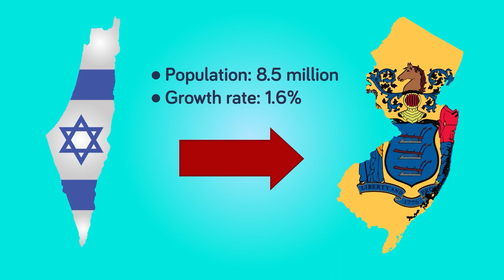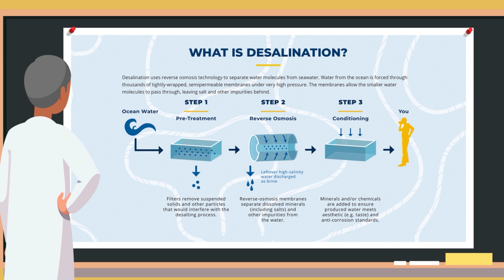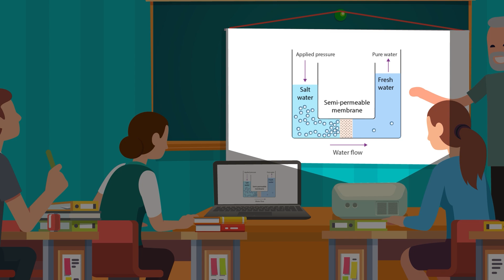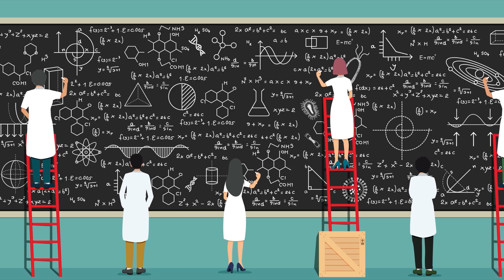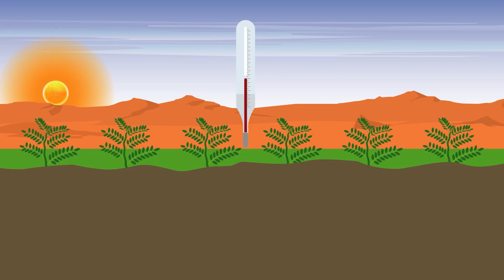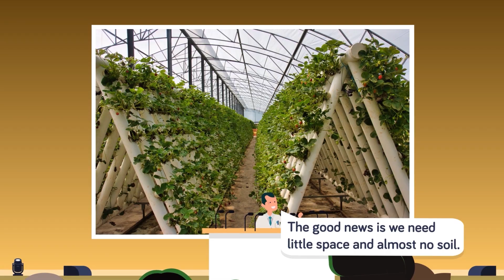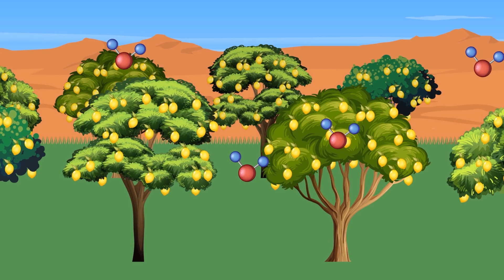How Israel Is Turning a Desert into Farmland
Israel has managed to do the impossible and turn a barren desert into lush farmland, but what is their secret, and could it benefit the rest of the world? Check out today's epic new video to find out how Israel has changed agriculture forever!